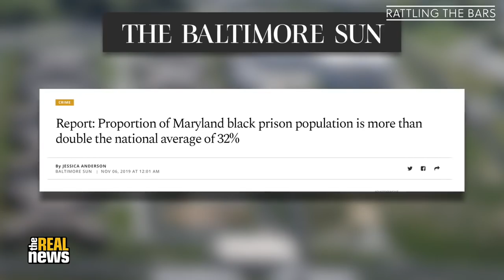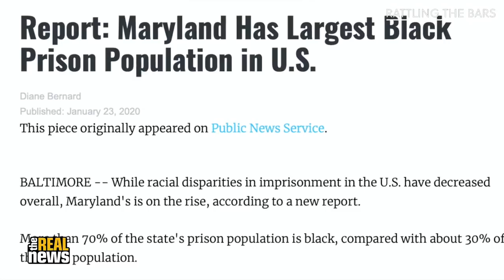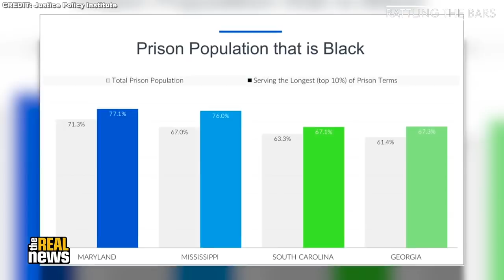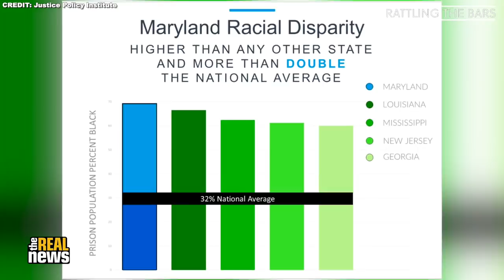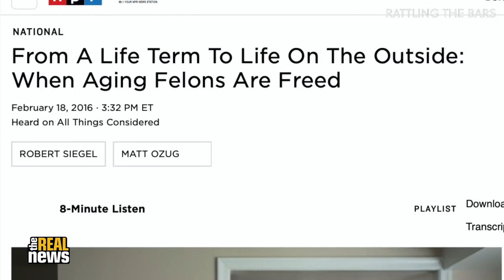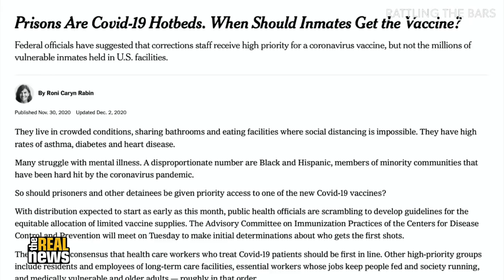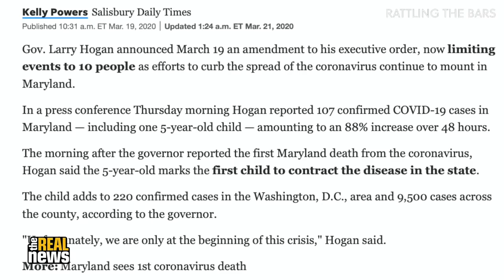Black mass incarceration in the so-called Free State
Until recently, the horrifyingly unjust reality of America’s mass incarceration system has not been a central concern in popular political discourse. In the past few years, however, more people have learned about the brutality and inhumanity of mass incarceration as artists, activists, documentarians, and elected officials have called attention to the broken U.S. criminal justice system—and its disproportionate harm to Black and Brown people. But is this increased awareness of the problem translating to increased efforts to address it?

While officials like Maryland's Gov. Larry Hogan say they're reducing incarceration rates and improving prison conditions, the data tells a different story. For instance, the Justice Policy Institute's report "Rethinking Approaches to Over Incarceration of Black Young Adults in Maryland" shows that Maryland incarcerates Black people at more than twice the national rate and leads the country in incarcerating young Black men. In this episode of "Rattling the Bars," Eddie Conway speaks with Justice Policy Institute's Marc Schindler and returning citizen Shasta Deen about how the repercussions of slavery are still felt in Maryland's justice system.